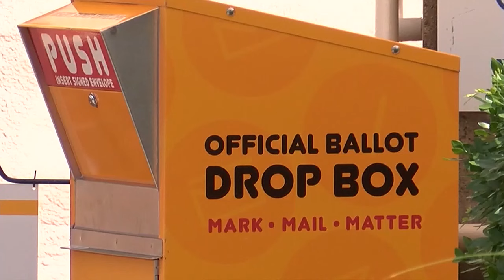Maui resident shares journey from labor trafficking victim to immigrant advocate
In 2013, Valdir Solera Junior and 21 other college students moved to Maui from Brazil for what they thought was an internship in agriculture biology.